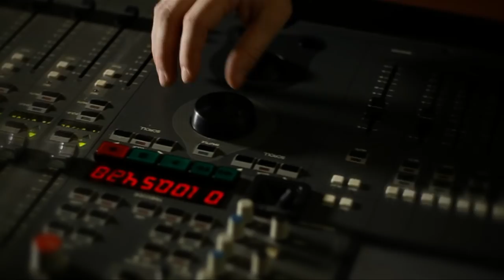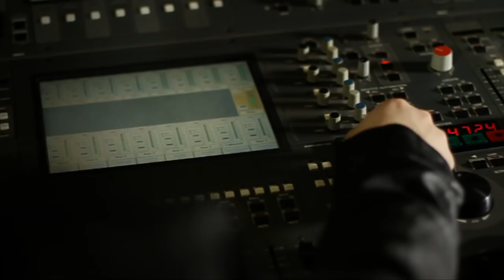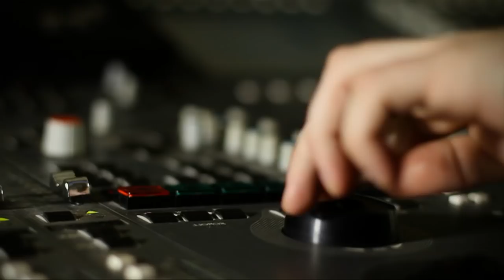Officiele Videoclip van Wesley Klein - Geen Dag Zonder Jou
Officiele Videoclip van Wesley - Geen Dag Zonder Jou, alweer zijn vierde single van zijn album Vandaag en Morgen. Het liedje is een Nederlandse vertaling van de hitsingle van Chanee 'n Evergreen. die in 2010 meededen aan het eurovisie songfestival.